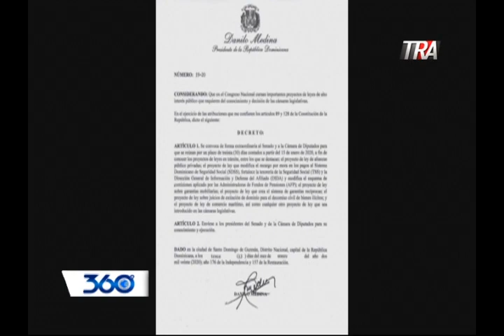360 Grados con Oscar Medina 13-01-20